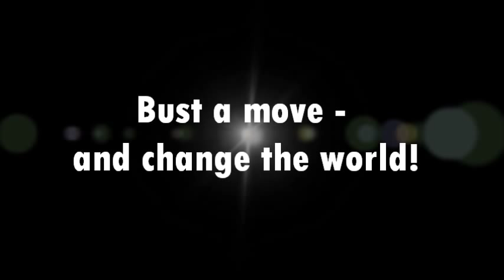World of Difference 2011 - dance4life promo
Deze promo is onderdeel van mijn campagne voor het World of Difference programma van de Vodafone Foundation. Help me mijn droombaan bij dance4life te winnen door te stemmen
Bust a move -- and change the world!
This video is part of my campaign for the World of Difference programme by the Vodafone Foundation. Please help me win my dream job at dance4life by voting for me